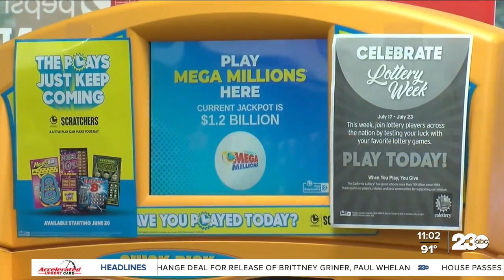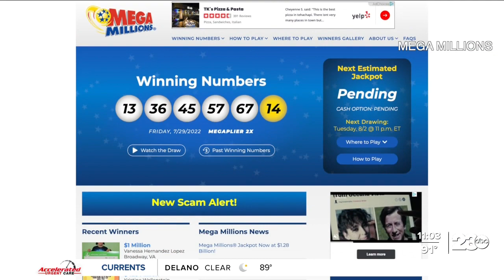Mega Millions reaches historic jackpot: over a billion dollars; Here are the winning numbers